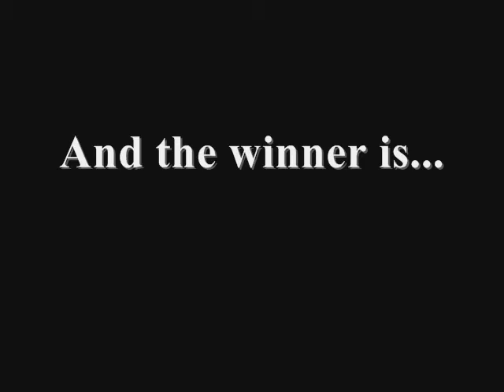CWSC #3 Final Results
Here are the final results of Classic Worldwide Song Contest #3. Congratulations to the winner!